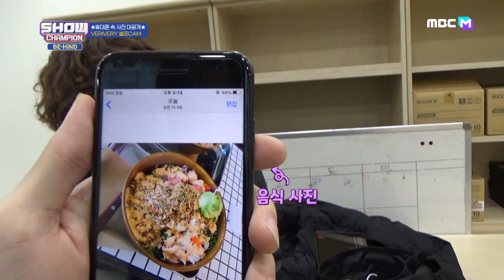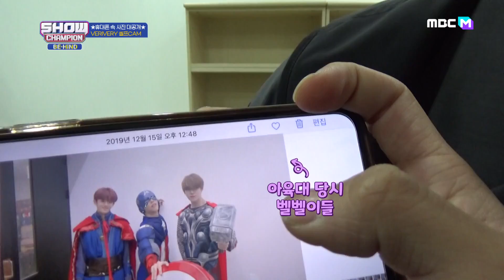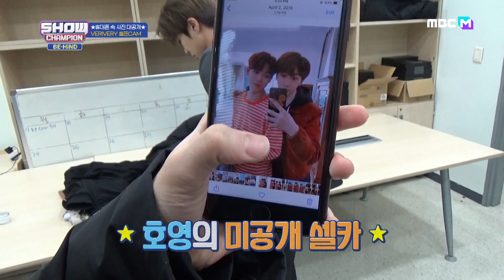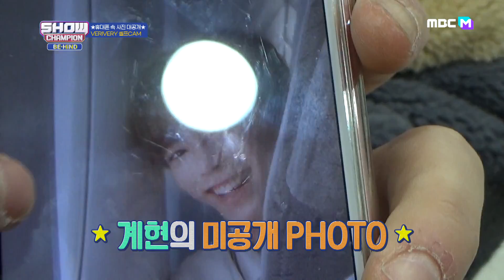※베리베리 미공개 사진 볼 수 있는 절호의 비하인드※ l 쇼챔피언비하인드 l EP.155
▶ ★백스테이지 미방분 대방출★ 아이즈원&드림캐쳐&위키미키
▶ [엘리스 셀프 CAM] 인생 ‘잭팟’ 터지면 가장 먼저 하고 싶은 것은?
▶ ‹PHOTO›로 돌아온 베리베리! 휴대폰 속 미공개 사진 大공개
▶ ♡친해지길 바라 2탄!♡ 내 최애가 친해지고 싶은 아이돌은 누구?